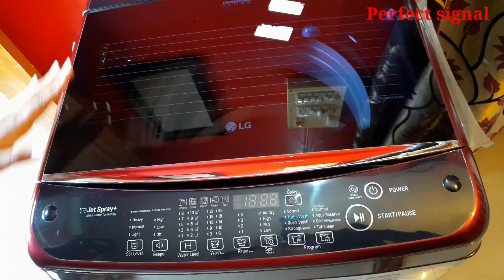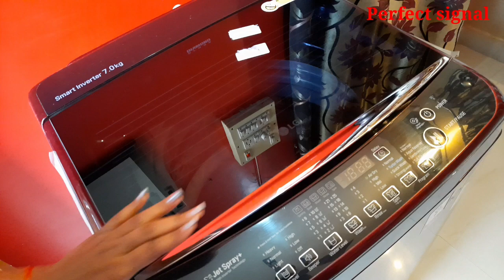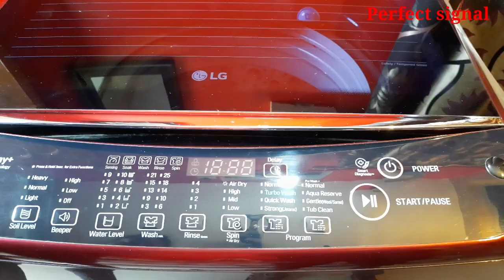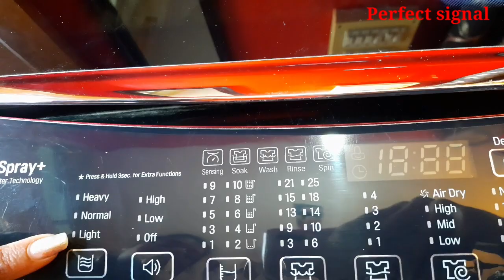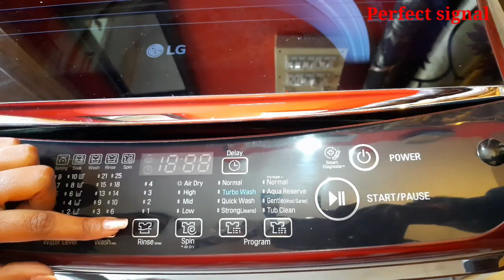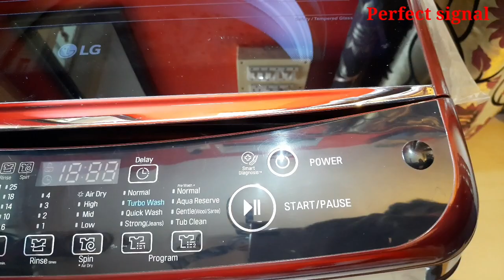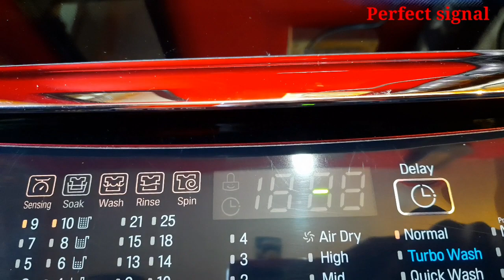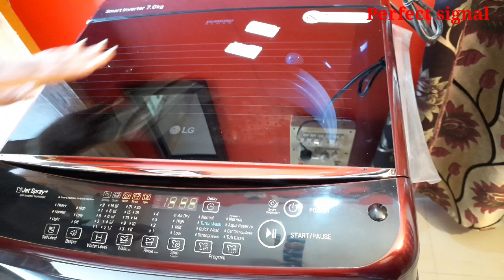Full Function Of LG Inverter AutomaticWashing Machine | Automatic Washing Machine Unboxing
👉👉Buy link...
LG 7 kg 5 Star Rating Jet Spray Fully Automatic Top Load Red

Buy link

LG_Automatic_Washing_Machine Unboxing
Full_function_and_features_of_LG Washing_Machine
LG_automatic_washing_machine review